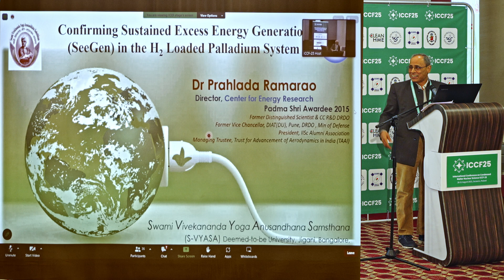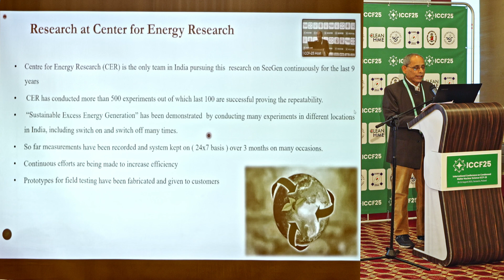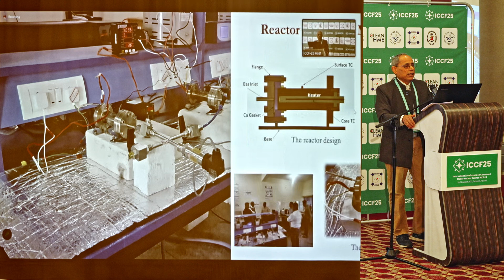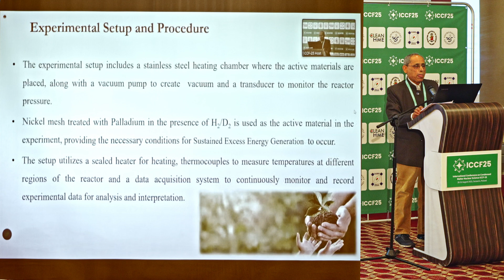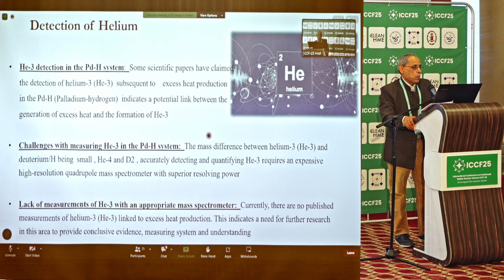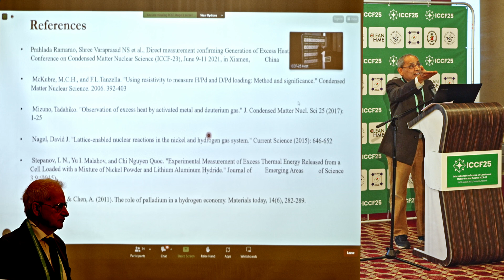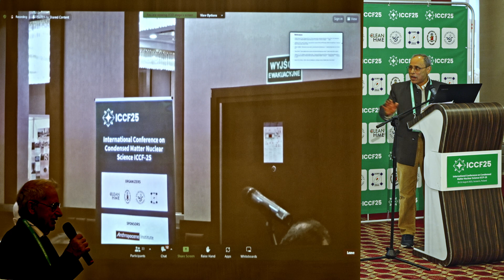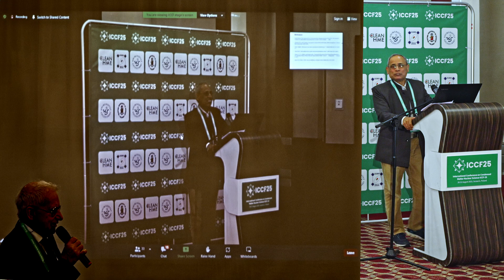Prahlada Ramarao - ICCF25 - Exploring the Potential of Low Energy Nuclear Reactions (LENR)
Lecture: Prahlada Ramarao - S-VYASA, India